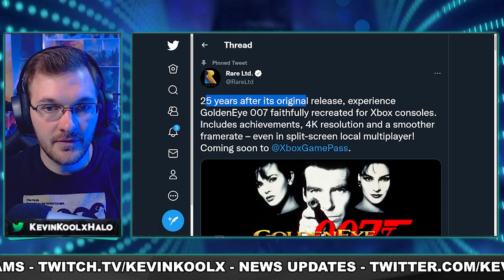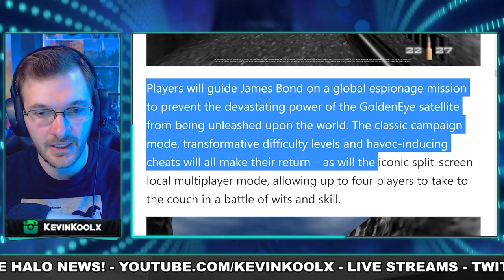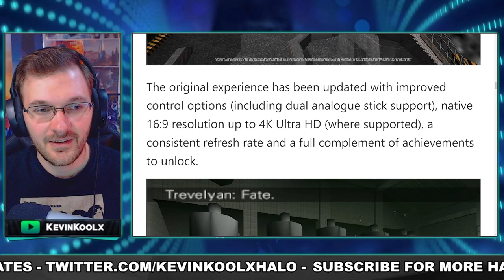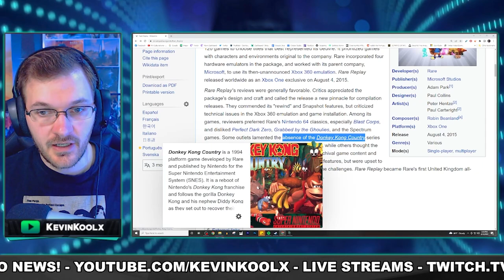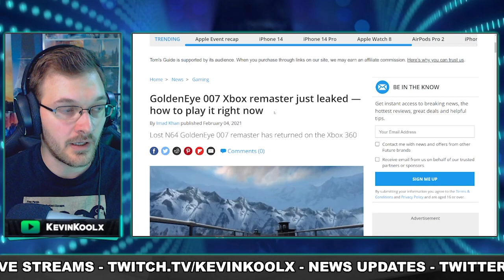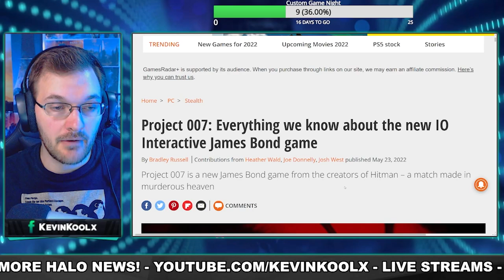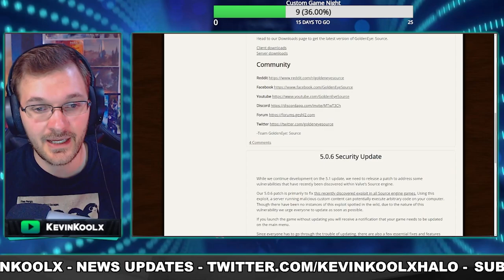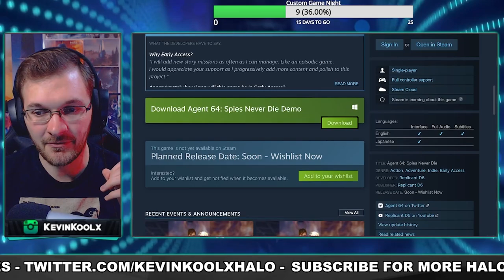GoldenEye 007 Remastered is Being Chopped Up and Abused for Corporate Greed!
Timestamps
Goldeneye 007 is being taken advantage of - 0:00
Goldeneye 007 Remaster News - 1:51
Microsoft Confirms Terrible News - 10:07
How to play Goldeneye on PC - 10:52
Project 007 still has hope! - 13:29
How to play Goldeneye on PC - 15:01
I'll do what it takes to  play Goldeneye - 17:54

goldeneye 007 goldeneye 007 remastered goldeneye 007 xbox goldeneye 007 pause music goldeneye007 pc project 007 goldeneye 007 remastered xbox one goldeneye 007 remastered multiplayer goldeneye 007 remastered gameplay goldeneye 007 leak kevinkoolx goldeneye 64 goldeneye 64 gameplay goldeneye source goldeneye source 2022 agent 64 spies never die agent 64 spies never die trailer goldeneye remaster goldeneye n64 nintendo 64 goldeneye 007 remaster gaming news project 007 io interactive